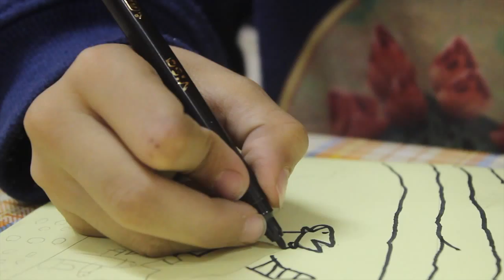Writing and Illustrating in First Grade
Making your own book can fill you with a strong sense of accomplishment. When you're writing in your second language, both the challenges and the rewards are greater. In this first grade classroom, a group of students makes and presents books.